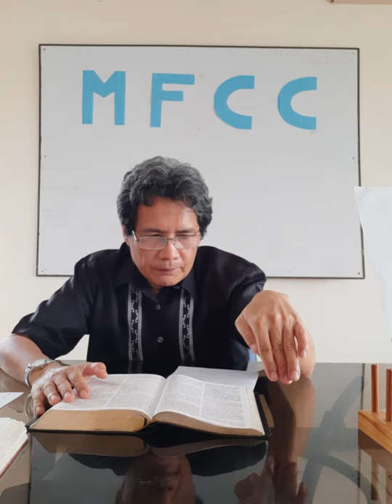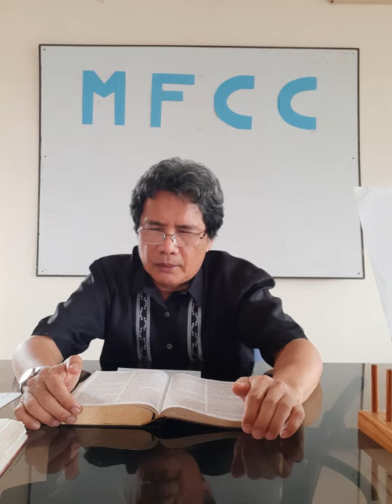Transforming Vision To Reality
Transforming Vision To Reality is a message on how to transform the vision--what God intended you to be-- into reality--make it real in your life by a changed life.

Message delivered by bro Carlo Sicad during MFCC on-line Sunday service at MFCC

Verse: Ezekiel 36:22-32, Ephesians 2:11-13, Matthew 7:13-22

Master's Flock Christian Church (MFCC)
Golden City Subd, Imus, Cavite, Philippines